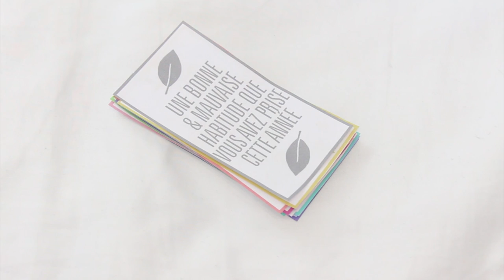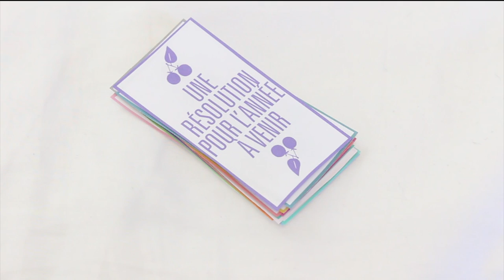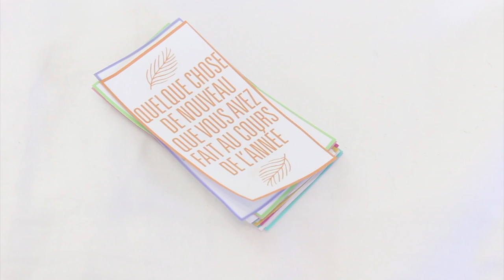2015 EN UN MOT : DOUTE !?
Gilet :
Ongle :
Lèvres :